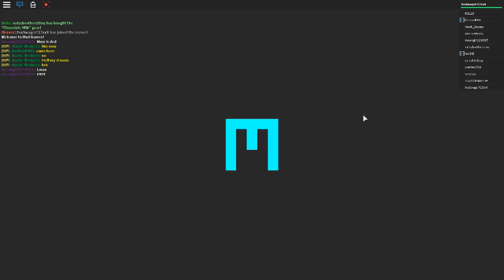Roblox Episode #11 (WHERES MY MOUNTIN DEW)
Wheres My Mountin Dew!
NOT AGAIN I DIED!!!